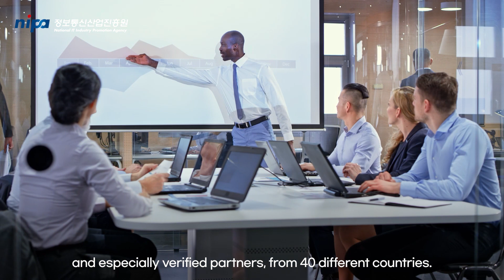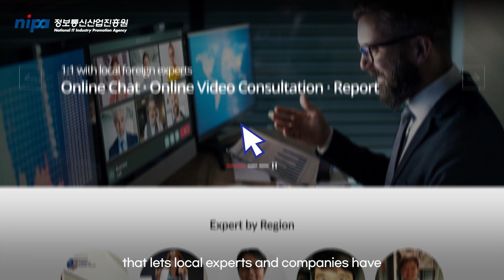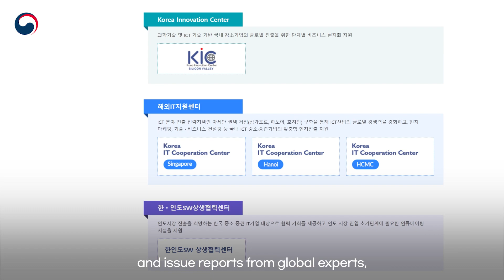"글로벌 ICT 정보를 가장 빠르고, 정확하게!" | 글로벌ICT포털(GIP)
★글로벌ICT포털(GIP) 안내★

'글로벌 ICT 정보를 가장 빠르고, 정확하게!'
글로벌 ICT 동향, 전문 정보와 현지 전문가 비대면 상담시스템 등을
지원하는 글로벌ICT포털(GIP)을 소개합니다.😄😁